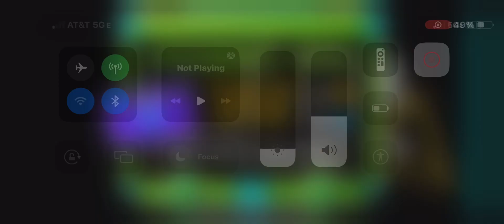TRIP BY MICHIGUN /\/\/\ /// SECOND HARDEST /// 3,663 ATTEMPTS ///